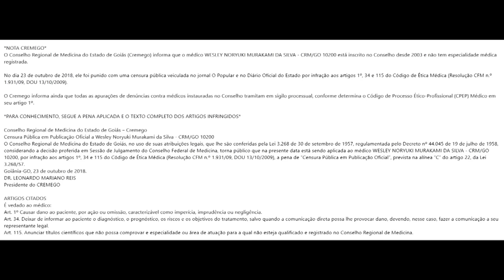BALANÇO GERAL / HARMONIZAÇÃO FACIAL: PACIENTES DENUNCIAM GRAVES SEQUELAS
Pacientes denunciam que ficaram com sequelas depois de fazer procedimento conhecido como harmonização facial com médico esteticista de Goiânia. O caso já é investigado pelo CREMEGO e Polícia Civil.